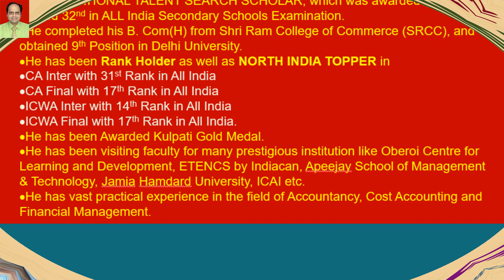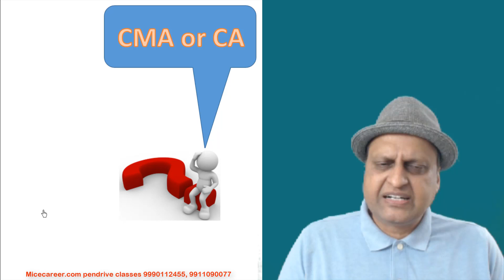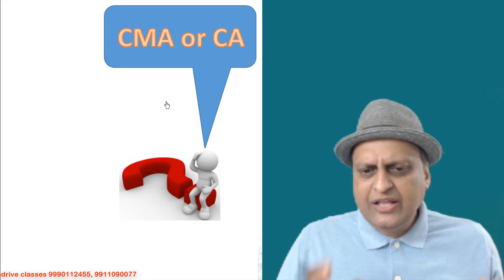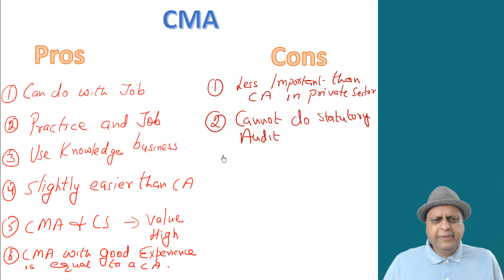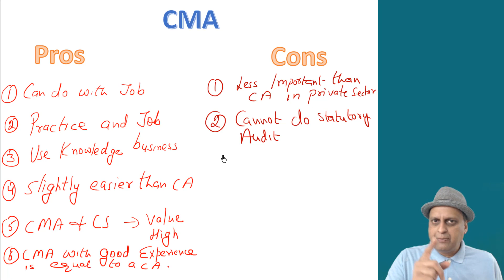Why to do CMA | Who should do CMA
Speaker: CA Manoj Kumar Jain
In this video I have talked about the reasons to do CMA and also who should do it.